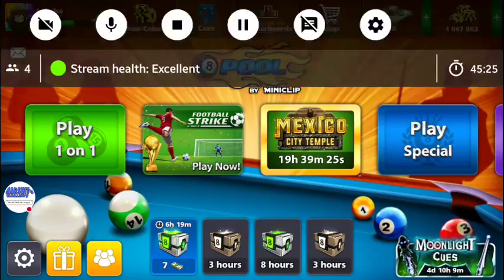15th July 18 - SUBSCRIBERS Live match with me - 218-675-263-7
Watch me play 8 Ball Pool!